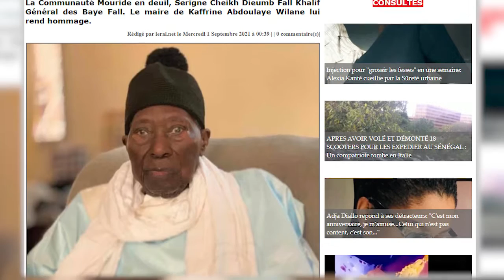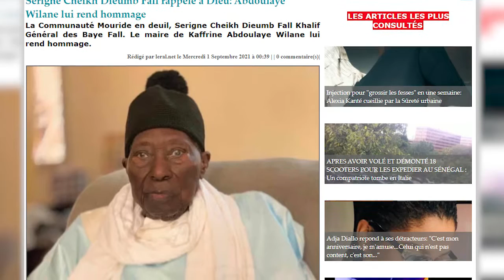Serigne Cheikh Dieumb Fall rappelé à Dieu Abdoulaye Wilane lui rend hommage